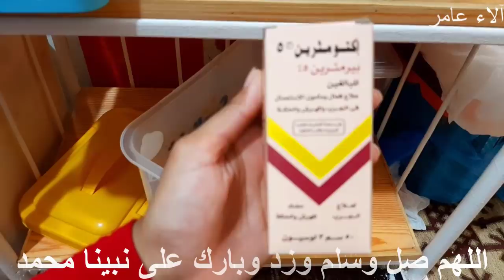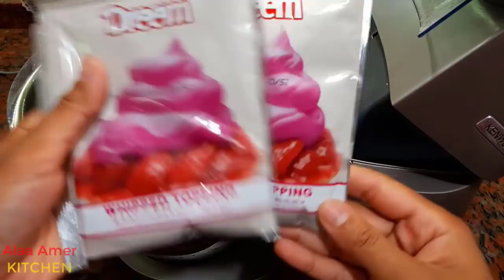روتين الفرحة الكبيرة🥳جهزت لضيوفى كل اللى بيحبوه💃ومش هشيل هم ضيافة العيد💃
روتين ليلة العيد🥳جهزت لضيوفى كل اللى بيحبوه💃ومش هشيل هم ضيافة العيد💃

🥳قضو معايا فرحة ليلة العيد🥳واخيرا لبس العيد بتاعى وصل💃👗👠وجولة فى شقتى بعد الفرش تجنن🙈
تجهيزاتي ليلة العيد وأجمل أفكار الضيافه وكرنر العيد الممتع
لولا فاني | البنات قبل العيد --
روتين أول يوم العيد 🎉وتجهيزات الضيافة لحبايبى وضيوفى🍰🍒🥤
روتيني ليلة العيد 💆 خلطات للشعر و البشرة مضمونة ١٠٠٪ 😘👌
روتين يوم الوقفة لحد صلاة العيد🥳أجواء العيد في بيتي دلعنا نفسنا علي الاخر 🎉عيدكم مبارك
روتين يوم الوقفه انا وأولادي // روتين ليلة العيد واحلي فرحه مع اولادي
فلوق اول يوم العيد روتين ليلة العيد 2021/Get Ready with Me For Eid